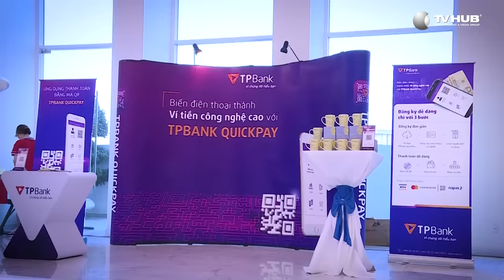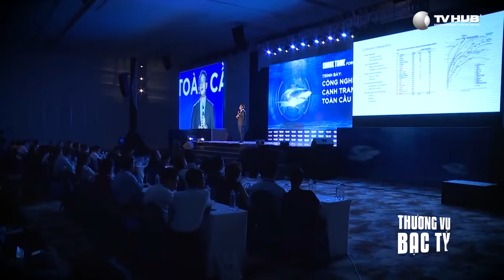Shark Tank Forum 2018 - Xây Dựng Tinh Thần Khởi Nghiệp | Thương Vụ Bạc Tỷ Mùa 2